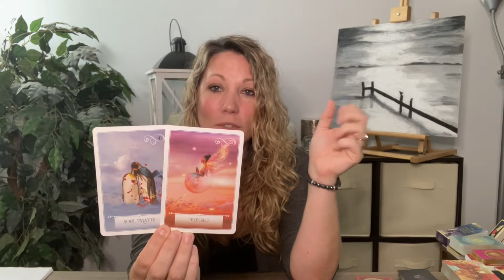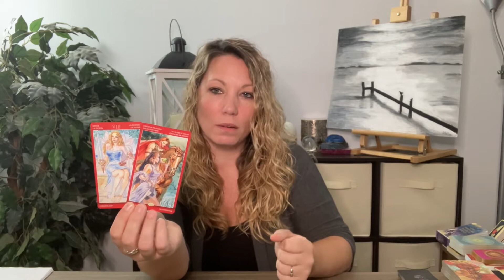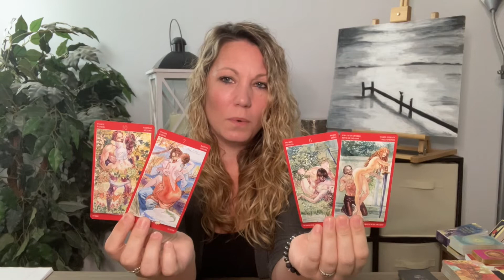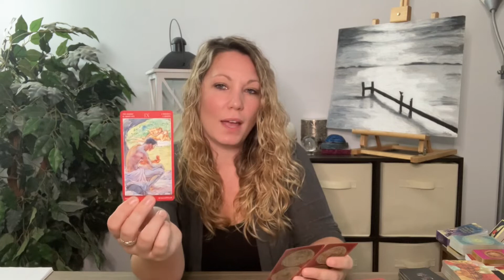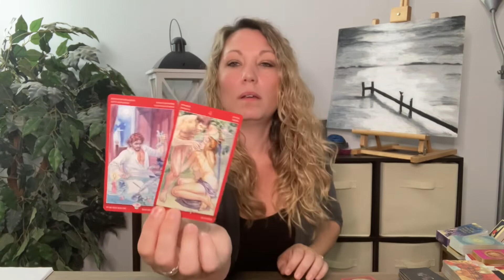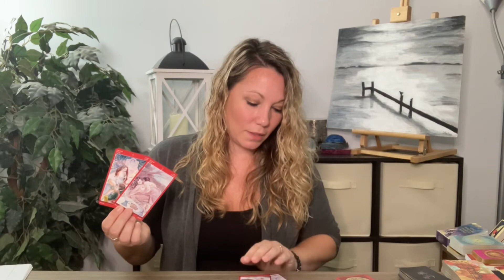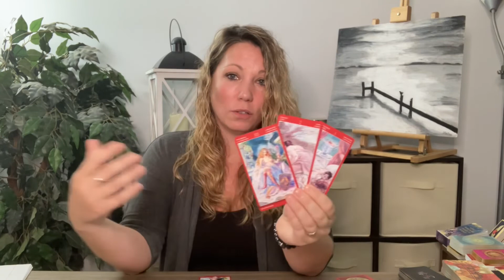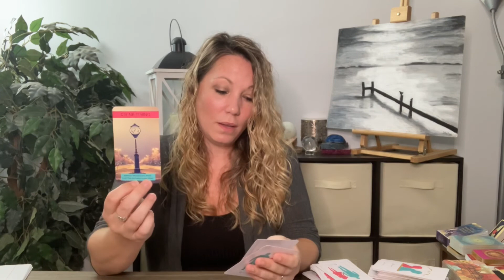TAURUS Sexual Love Tarot Replay! 🔥 Incase you Missed It! July 2021/August 2021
🤩Welcome to Beyond The moon 1111! Thank you for visiting, much love and light to you 🌙

Video Release Schedule:
Monday’s Earth Signs REPLAY;
Tuesday’s-Water Signs REPLAY;
Wednesday’s- Air Signs REPLAY
Thursday’s- Fire Signs REPLAY; Aries E#Leo
Friday’s & Saturday’s- All Signs New Release Readings!
**LIVE Readings Once A Week!**

FREE 30 MINUTE PERSONAL READING & DISTANCE REIKI HEART CHAKRA HEALING ❤️
👍 RULES OF ENTRY: Like The Video, Subscribe To My Channel and Comment Your Name In The Comments...YES, YOU HAVE TO DO ALL 3 TO BE ENTERED 😉 Or Email Your Name To after you liked the video and subscribed!

♦️ WOULD YOU LIKE TO BOOK A PERSONAL READING OR A DISTANCE REIKI SESSION?♦️

1. Love & Romance Reading
2. Career & Finance
3. General Intuitive Oracle with Tarot
4. Full Year Reading (month to month) and usually 1 hour.

DISTANCE REIKI:
1. Full Body Distance Reiki Healing
2. Full Chakra Healing and Blockage Clearing
3. Aches, Pains, Depression, Addiction, Insomnia, Disease (of most types) etc.,

🙏Amazon wishlist;

Universal Tarot
Mandala
Everyday Tarot

Oracle Decks;
Rebel Deck
love Oracles by Island Time Wellness
Making Magick